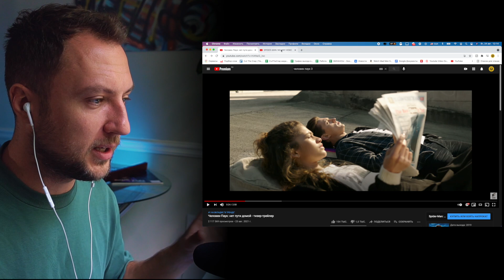ТРЕЙЛЕР Человек-Паук 3: Нет Пути Домой - РЕАКЦИЯ (ПЕРВЫЙ ПРОСМОТР)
🤖 Качай Mech Arena бесплатно ✅ IOS ✅ Android и получи специальный стартовый пакет ⭐️ который поможет тебе начать играть!